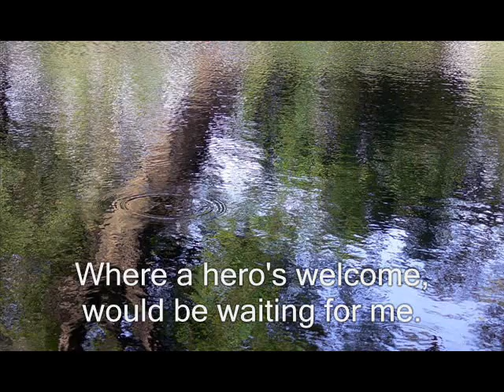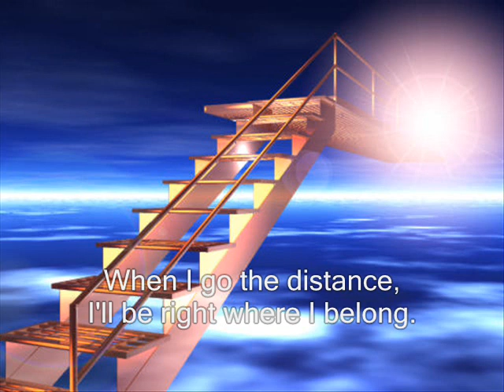Dare To Dream!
Music video about dying and looking back at your life.. used with the song of Michael Bolton / Go The Distance.